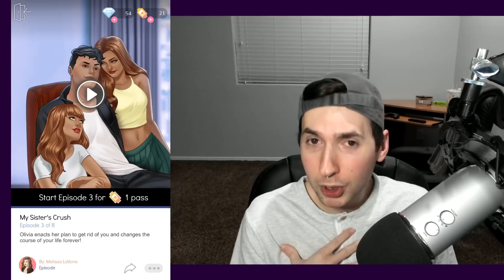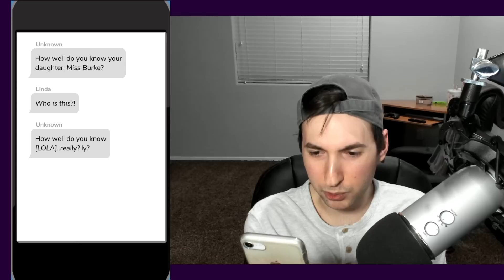Her Twin Pretended To Be Her For A Night.. | My Sister's Crush Episode 3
My Sister's Crush Episode 3 and let me tell you. Olivia is TRASH. We are about to end this girl. Time to take over, sweaty xo.

Game-  " My Sister's Crush " Episode Choose Your Story